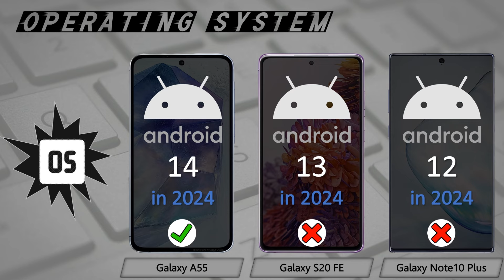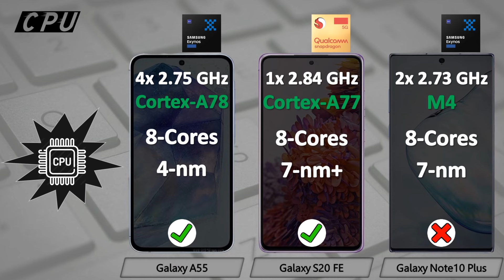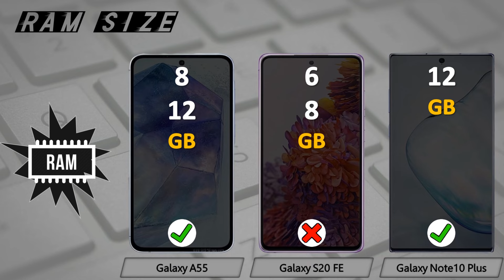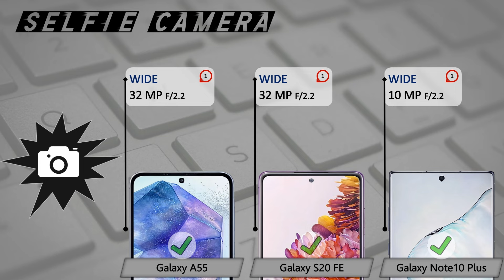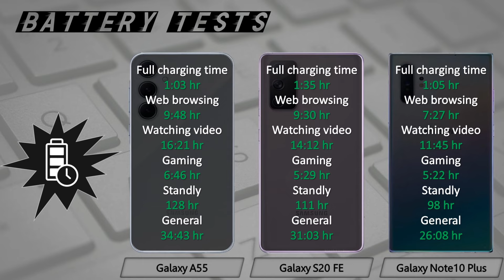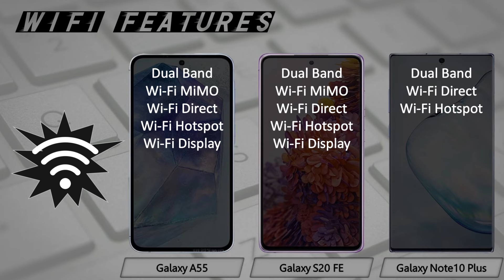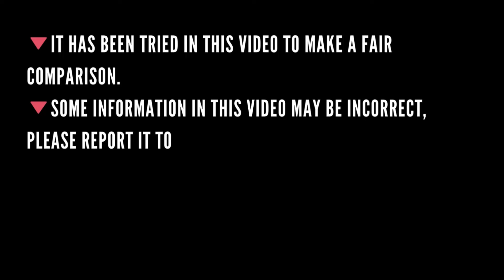Samsung Galaxy A55 vs Samsung Galaxy S20 FE vs Samsung Galaxy Note10 Plus - spec review & comparison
Song: The Truth by Anno Domini Beats